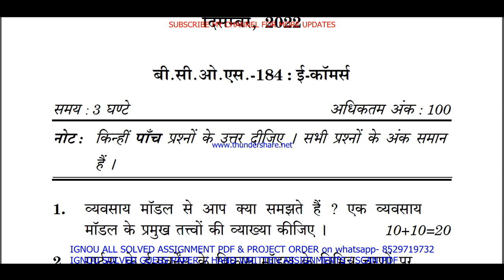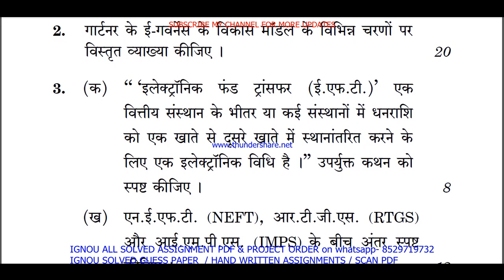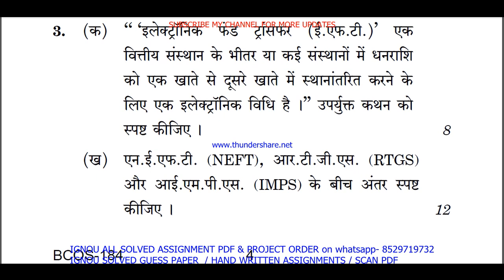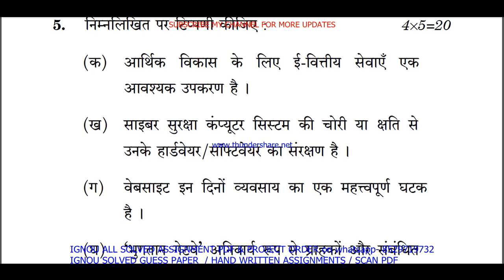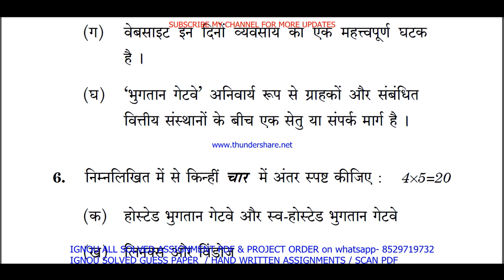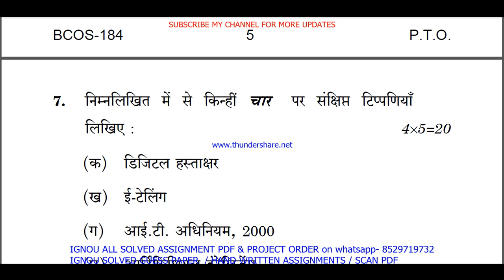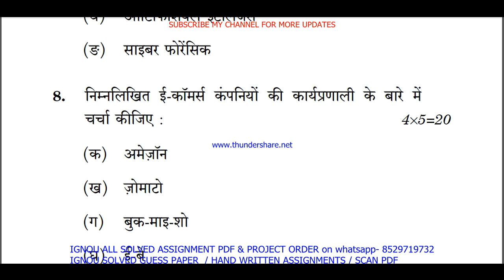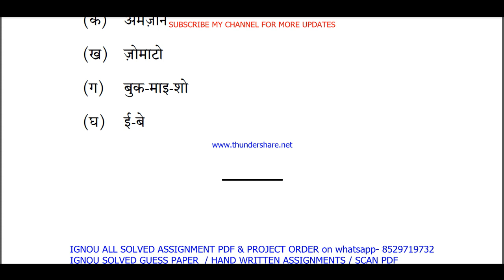bcos 184 previous year question paper in Hindi / bcos 184 important questions ans / bcos 184 old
bcos 184 previous year question paper in Hindi / bcos 184 important questions ans / bcos 184 old paper

Thanks

bcos 184 study material,
bcos 184 important questions,
bcos 184 important questions with answers,
bcos 184 previous year question paper ignou,

bcos 184 question paper in Hindi,
bcos 184 question paper 2023,
bcos 184 important question,
bcos 184 suggestion questions,
bcos 184 question paper pdf download,
bcos 184 guess paper in Hindi,

bcomg study material,
ignou bcom previous year question paper,
bcomg important questions,

ignou bcomg important questions with answers,
bcom previous year question paper in Hindi,
bcomg question paper in Hindi,
ignou bcom question paper 2023,
bcomg important question,
ignou bcom suggestion questions,
bcom question paper pdf download,
ignou bcomg guess paper in Hindi,
ignou bcomg exam notes in Hindi,

bcos 184 exam notes in Hindi,

ignou bcos 184 important question,
bcos 184 guides in Hindi,
bcos 184 ignou,
bcos 184 sample paper in Hindi,
bcos 184 books in Hindi,
bcos 184 classes in Hindi,
bcos 184 classes,
bcos 184 in Hindi,
bcos 184 full class in Hindi important questions,
bcos 184 unit 1,
bcos 184 assignment,
bcos 184 assignment pdf,
bcos 184 chapter 1,
bcos 184 full class,
bcos 184 class unit in Hindi,
bcos 184 class unit in Hindi 2023,
bcos 184 full class in Hindi,
bcos 184 exam questions with answers,
bcos 184 exam solved question paper,
bcos 184,
bcos 184 question paper,
bcos 184 class on important questions,
bcos 184 important questions with solution 2023,
bcos 184 full classes on important question,